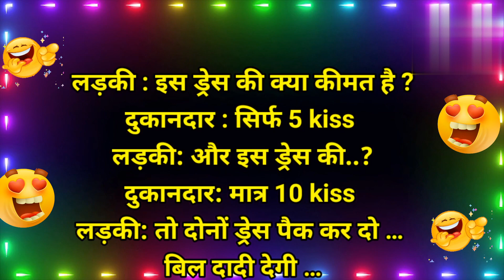पेटफाड़ जॉक्स का पिटारा।चुटकुले majedar chutkule।funny jokes।hindi chutkule।joke।fun।jokes